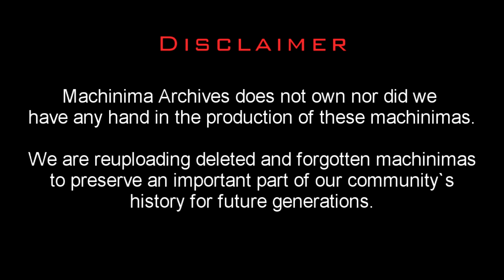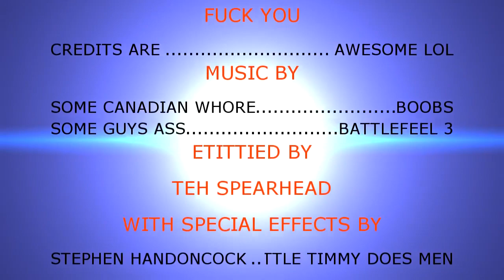Dropped-The Superfantastic Epic (Halo Reach Machinima)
Directed by Teh Spearhead